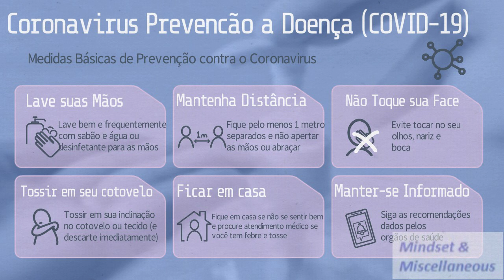Como se prevenir do coronavírus?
Como se prevenir do coronavírus? - Covid19: Dicas para se prevenir disseminação do Coronavírus.
Hábitos Simples para Prevenir a Contaminação, estamos vivendo no mundo uma pandemia em razão do vírus COVID-19, e a doença está se espalhando rapidamente no Brasil. Siga as Dicas de Prevenção para evitar a contaminação pelo Coronavírus e utilize medidas de prevenção simples que ajudam a diminuir a disseminação do vírus.